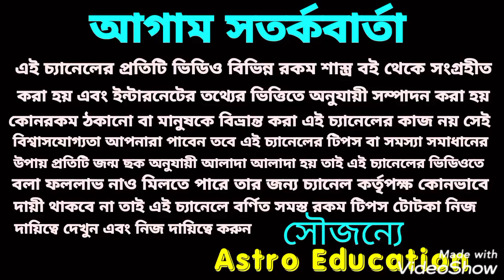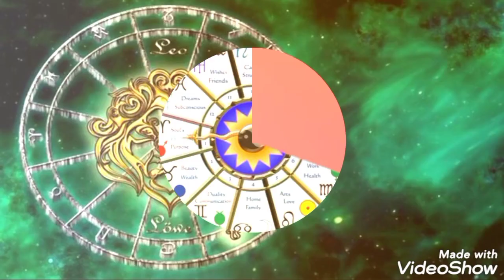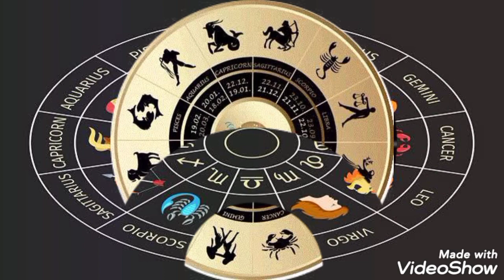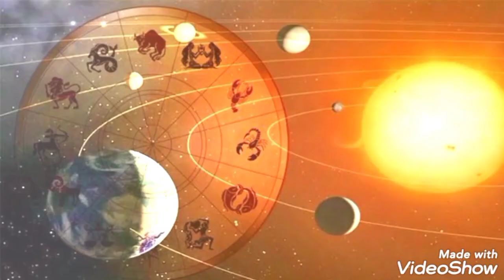মঙ্গল মার্গী!! এই কয়টি রাশির মঙ্গলই মঙ্গল!!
মঙ্গল মার্গী এর ফলে এই 9 রাশির মঙ্গলই মঙ্গল এই বিষয় নিয়ে বিস্তারিত আলোচনা করা হয়েছে ধন্যবাদ!